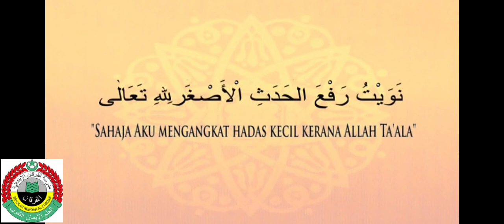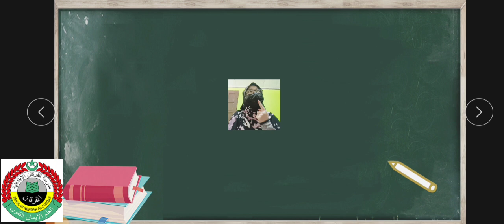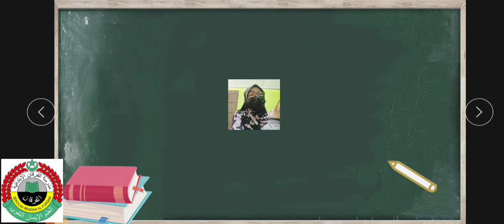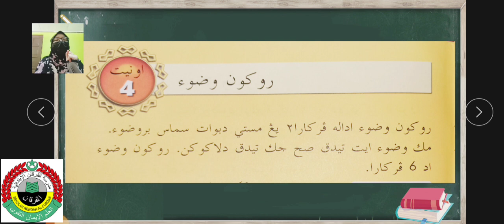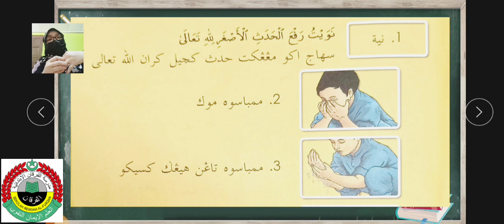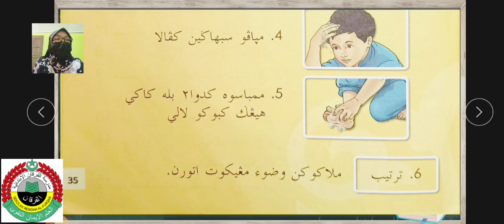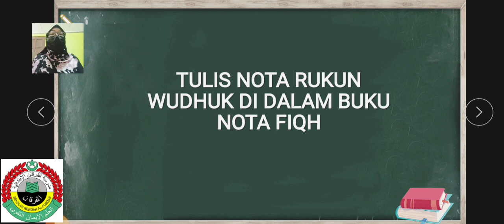FIQH TAHUN 4 (170621)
muallimah Mardhiyah